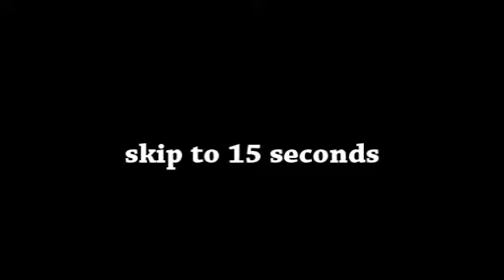The Last One // I Shall Believe (For Karen,Shannon&Patricia)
I made this in 4 or 5 hours maybe and i'm really proud of myself! =)

I dedicate this video to...

Karen (onetreehillalways) Shannon (GleeHoney) & Patricia (SecretDreamsx)

Because you girls ROCK my world!!! You are the best and i love you so much! =)

Love yaaa!!! =)

Oh and i have many projects in work and also special dedications are to come!!! =)

xoxo